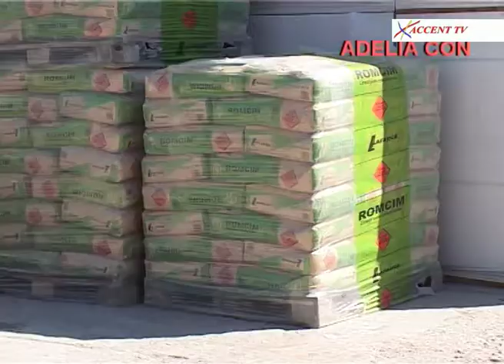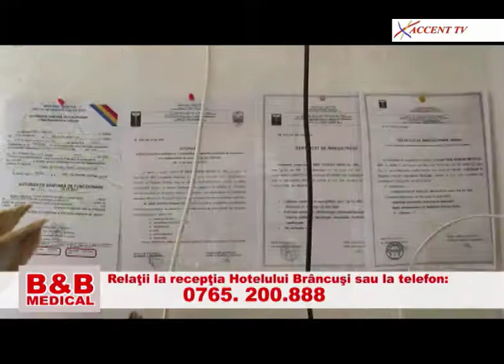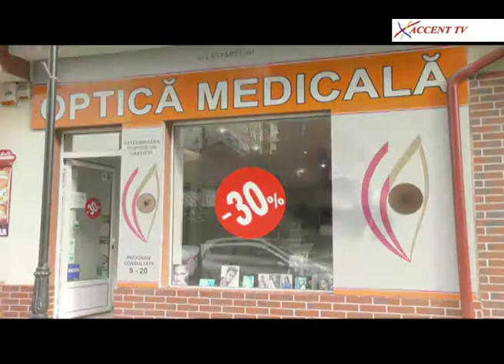Administratie publica 20 februarie 2018 Gheorghe Pecingina